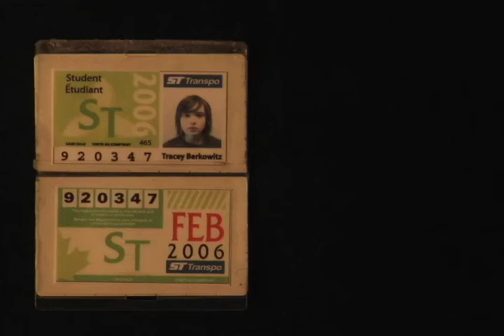Tracey: Re-Fragmented: Bus pass